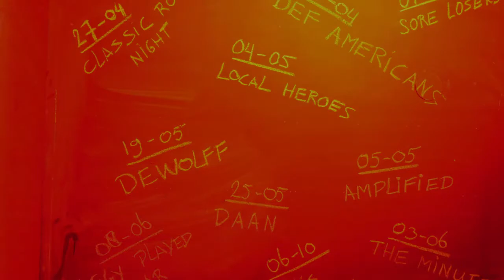Morose - Ickleberry Road in POPPODIUM Volt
Morose is een jonge vijfkoppige, Limburgse band opgericht eind 2015, die haar debuut had op Kunstbende 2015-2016. Het project is ontstaan door drie vrienden met een gezamenlijke passie voor muziek.
liedje heet: Ickleberry Road

Poppodium Volt is er voor het lokale talent. In samenwerking met Butterfly Moves organiseert Volt Local Heroes.

Limburg biedt creatieve talenten een professioneel podium en publiek om hun kunsten te vertonen.